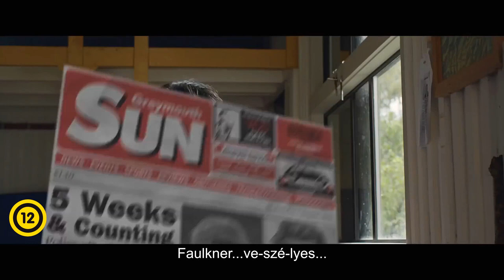Vademberek hajszája (12) - Május 11-től a mozikban! - Feliratos HD trailer, előzetes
Vademberek hajszája (Hunt for the Wilderpeople)
színes, feliratos/szinkronizált új-zélandi vígjáték-kalandfilm-dráma, 101 perc, 2016 (12)
rendező: Taika Waititi
főszereplők: Sam Neill, Julian Dennison

Magyarországi bemutató: 2017. május 11.
Korhatár: 12 éven felülieknek
Forgalmazza a Pannonia Entertainment

Szinopszis:
Ricky, a dacos városi kölyök új nevelőszülőkhöz kerül, Új-Zéland vadregényes tájaira. A kezelhetetlen srác a kissé furcsa, de szeretetteljes Bella néni és új kutyája, Tupac körében hamar otthonra lel, bár a zsémbes és magának való Hec bácsival nehezen találja a közös hangot. Amikor egy váratlan tragédia miatt Rickyt újra a gyermekvédelem felügyelete fenyegeti, a javítóintézet elől inkább hegyekbe menekül. Hec bácsi persze könnyedén rátalál, ám egy veszekedés és baleset miatt hetekre a dzsungelben ragadnak. Országos körözést adnak ki rájuk, és az újonnan törvényen kívülivé vált párosnak választania kell: vagy a saját fejük után mennek, vagy összefognak és megpróbálják együtt túlélni a nagy kalandot.

Az új-zélandi Taika Waititi, a Hétköznapi vámpírok című fesztiválkedvenc áldokumentum-horror-komédia rendezője új filmjében mesterien keverte a tragikomédia és a kalandfilm, a road movie, a buddy movie, a coming of age sajátosságait. A váratlan fordulatokkal teli történet sokszor abszurdba hajló humora tökéletesen kiegészíti a két főszereplő, Sam Neill és Julian Dennison őszinte alakítását. A történet alapjául Barry Crump Új-Zélandban kultikus státuszú regénye – ahogy Waititi emlegeti az interjúkban, „az új-zélandi Úton”– szolgál, amit minden új-zélandi tinédzser elolvas, mikor az identitását keresi. Waititi autós-, tank- és helikopterüldözéssel turbózott az anyagon és mindig jókor elsütött, frappáns poénokkal hangolta át az eredetileg borúsabb hangulatú regényt. A 19 nemzetközi fesztiváldíjjal elismert és a 2016-os miskolci Cinefesten egyből közönség-kedvenccé vált Vademberek hajszája egyszerre fergeteges és elgondolkodtató közönségfilm, amely kortól függetlenül mindannyiunkban felidézi a felnőtté válás nehézségeit, és hogy kik voltak azok, akik elkísértek minket ezen az úton.

A miskolci Cinefest után megjelent kritikák

Alkotók

Főszereplők:
Sam Neill - Hector
Julian Dennison - Ricky Baker
Rima Te Wiata - Bella
Rachel House - Paula
Tioreore Ngatai-Melbourne - Kahu
Oscar Kightley - Andy
Stan Walker - Ron
Mike Minogue - Joe
Cohen Holloway - Hugh
Rhys Darby – Őrült Sam

rendező: Taika Waititi
forgatóköny: Taika Waititi, Barry Crump regénye alapján
operatőr: Lachlan Milne
vágó: Tom Eagles, Yana Gorskaya, Luke Haigh
zene: Lukasz Pawel Buda, Samuel Scott, Conrad Wedde
producer: Taika Waititi, Carthew Neal, Matt Noonan, Leanne Saunders